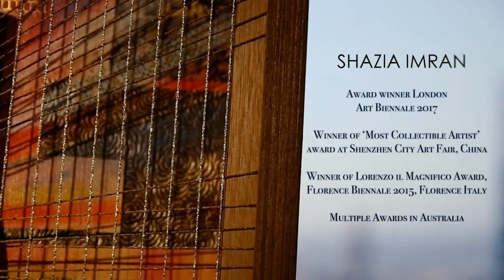Shazia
Shazia at Asia Contemporary Art Show Hong Kong represented by Macey & Sons.